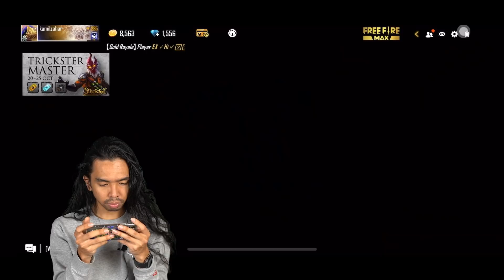BUKA ELITE PASS AUTO SULTAN! | FREEFIRE | MALAYSIA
FREEFIRE adalah game perang dan survival. Di video kalini saya buka elite pass dan dapat banyak skin dll jom layan video saya. Have fun guys. Minta tolong korang jangan skip iklan tau!

Comment Section is for you guys. Feel free to use them